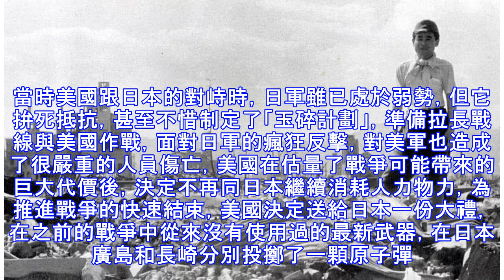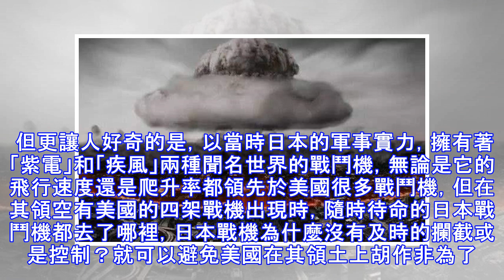美國給日本投原子彈，日本為什麼不攔截？都怪日本太天真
日本在偷襲了珍珠港之後就被美國死死盯上了，美國專門加入第二次世界大戰，對日本宣戰想讓日本嘗一嘗美國的拳頭。第二次世界大戰後期，美國的軍隊在經過浴血奮戰後終於攻陷了塞班島，繼而佔領了馬里亞納群島，這為美國攻擊日本提供了很大的海島基地，方便了美國對日本進行空襲，經過多次的轟炸，日本的東京、名古屋、神戶等地幾乎都成了廢墟。在1945年美國就秘密研發出了原子彈，而這一武器便成了扭轉戰局的決勝武器。當時美國跟日本的對峙時，日軍雖已處於弱勢，但它拚死抵抗，甚至不惜制定了「玉碎計劃」，準備拉長戰線與美國作戰，面對日軍的瘋狂反擊，對美軍也造成了很嚴重的人員傷亡，美國在估量了戰爭可能帶來的巨大代價後，決定不再同...